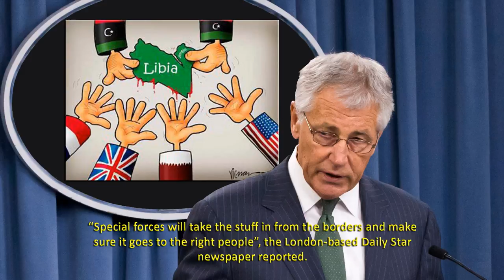BREAKING NEWS;BRITAIN,U.S.HOLD SECRET TALKS ON HOW TO ARM TERRORISTS IN SYRIA